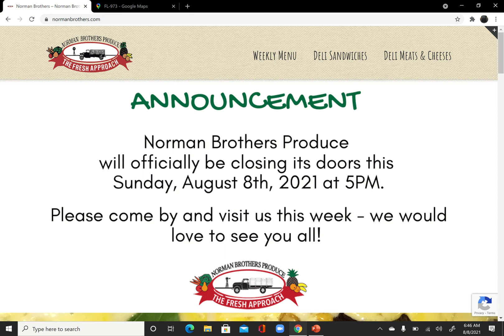Last Day of Norman Brothers Produce Operation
Today is the last and final day of Norman Brothers Produce Operation. This place will be closing permanently tonight at 5:00 PM, coinciding with the closing ceremony of the 2021 Tokyo Olympic Games. Since my channel is based in Miami and I was born here, this is a good video for me to upload, even though I don't live near that place. This video was taken on the same day that the business will be closing, which is August 8th. This is to make up for the Southland Mall Sears store closing video in Cutler Bay from last year before the COVID-19 pandemic had started that was deleted from my phone to make room for more storage space, even though my Galaxy S10+ phone has more filming capacity and a better quality camera than before.

This is Kendall's version of Robert Is Here. Robert Is Here is a similar place located in Florida City near Homestead.

Also, the website for the place closing tonight is shown, which technically, is my first website video to be uploaded to my channel. Usually, videos of appropriate nice and cool websites (whether educational or not) would be shown on my channel, but this is something different, which is also good as well.

Part 2, which consists of the website itself, with pre-closure offerings will be uploaded on a future date, but it will be silent with no audio instead.